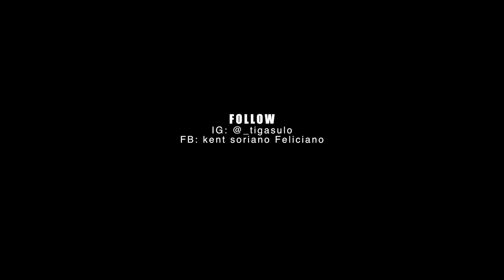Fridge Raid With Ms Grace and Wander Z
Please follow po si ate Grace
Ig: @withmissgrace & Fb: Grace Tee

Marami salamat po.